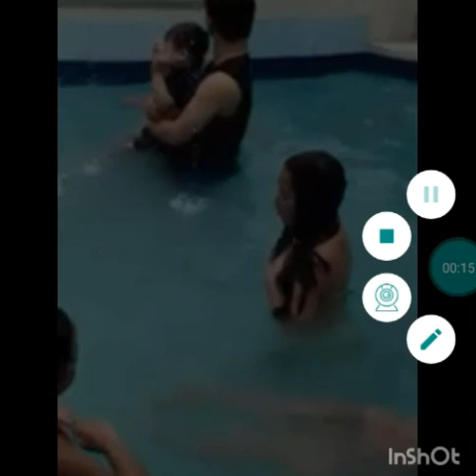My memorable memories with my love ones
a video of memories love ones that gives happiness
to me
my family is my hapinnes and i love them